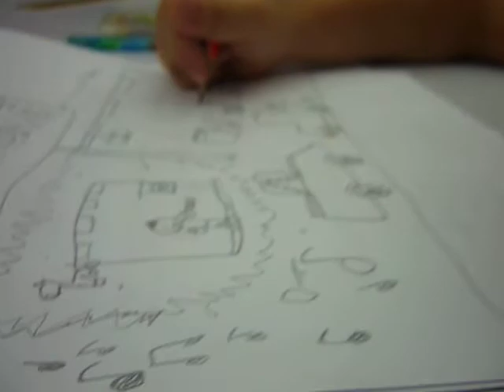伊來佳畫音符.MOV